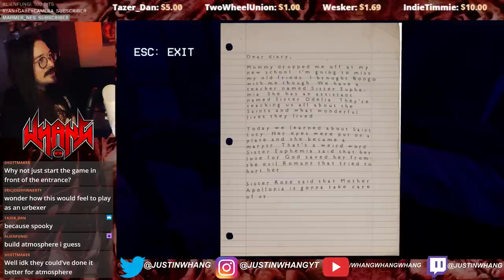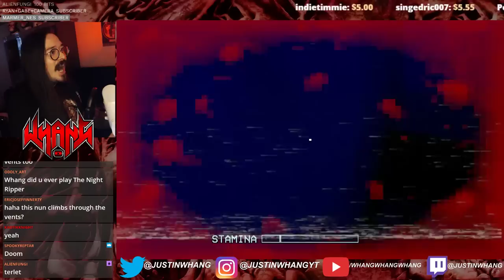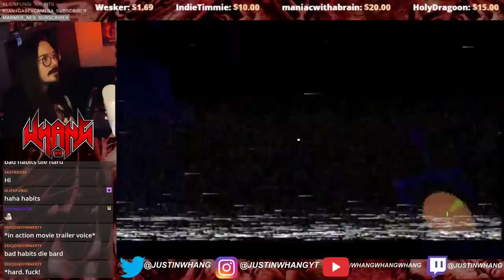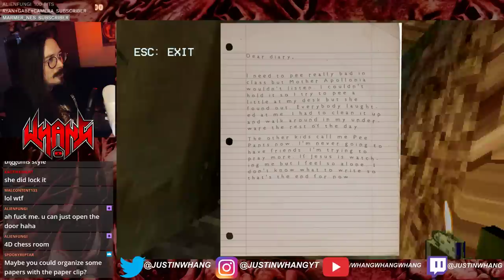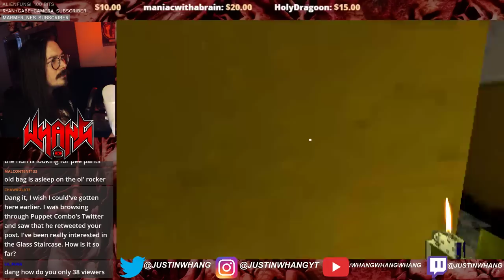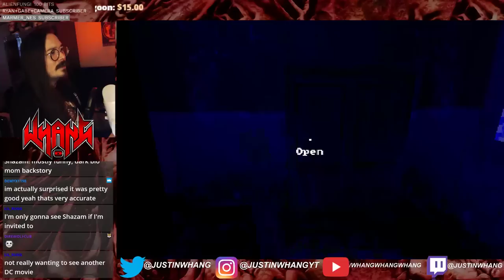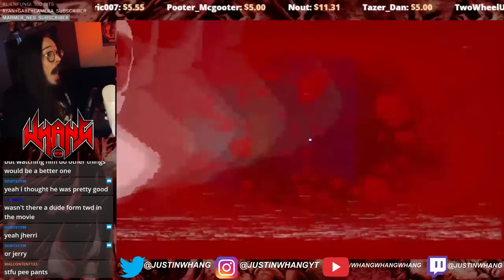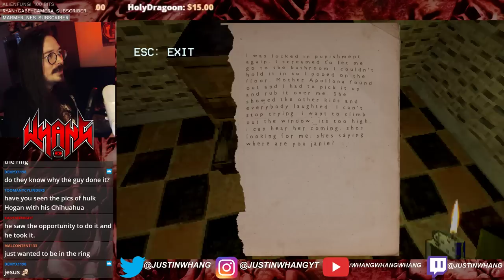Whang Attempts Nun Massacre by Puppet Combo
Nun Massacre is a game by Puppet Combo where you need to escape from a creepy nun as a story about a religious school plays itself out across a series of notes.

👼Fae Rie
🐩Murfy Murf
🎤Let's Have a Discussion
🍁Jason Verhoek
🐶Keely Lemonnier
🚘Volaju
🐻Jayden Wybenga
🐦Darren Blacklock
🐻Scott Barrie
🐹Porg Thigh Meat
⚽Ryan
🌯Jackburrito
🏠Joseph House
🐼Shannon Gerbes
🦔Michelle
✂️Dan Kutz
👓Zachary Murphy
🐕Adrian Gorman
🦁Oshey
Ⓜ️Merryweather
🌌Alec Holland
✍LHAD
👹Beaston Mode
💭Klaud
🥋Jonathan Hedman
😼Jacobb Martinez
🐌Moist Snail
🐤Robyn Cobbold
Nun Massacre is aNun